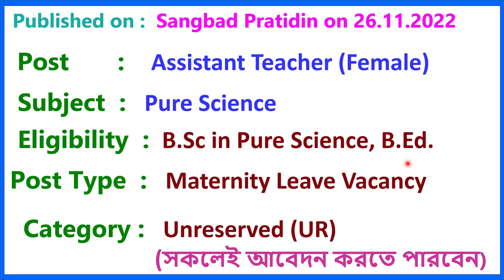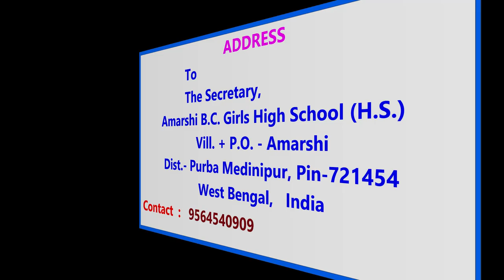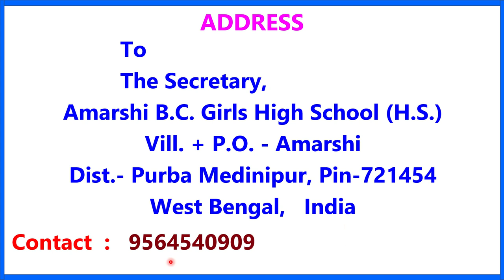DEPUTATION VACANCY II TEACHER RECRUITMENT 2022 II TEACHING JOB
1.  The videos of this channel are based on different recruitment notification published by Govt.or Private Educational Organization in news papers or websites. facts gathered from different books, media, internet sources etc. Dev Study doesn't accept any responsibility or liability for accuracy, content, completeness, legality or reliability of the info in the video. The video is made for the convenience of job seekers only and isn't intended to harm or defame any person, association, company or anyone.

2.    We, at Dev Study Channel, strictly follow the copyright guidelines described by law and YouTube. All the footage, videos, photos and audios are used for illustrating the script and they are taken from various trusted sources labelled as Copyright Free / No Copyright / Royalty Free / Free for Commercial Use / GPL (General Public License) content which doesn't compulsorily require credit be given, at the same time, Dev Study do not claim copyright ownership for the media used in this video. We thank the original creators for providing these excellent free media.We carefully check all media and script before uploading the video. Even after, if you feel something is wrong with our video (any copyright infringement or community reports), please let us know immediately so that we can do the best for you